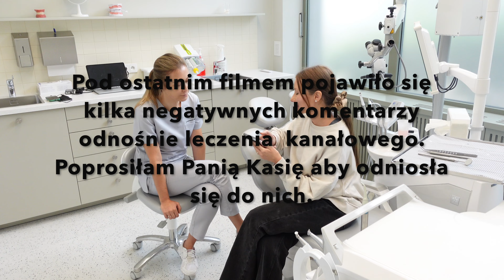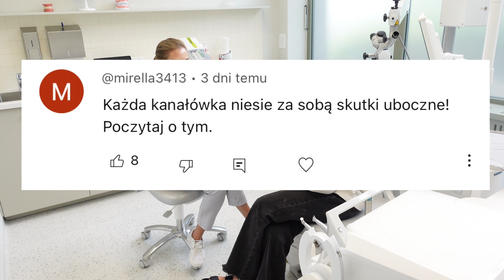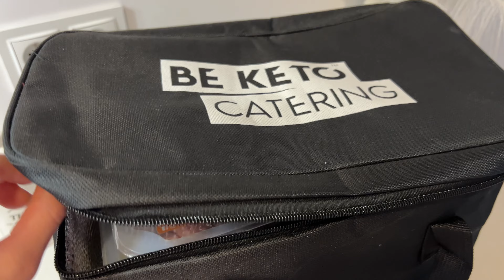ZMIANA WŁOSÓW | MOJE ZĘBY 🦷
Współpraca reklamowa z cateringiem BE KETO

KLAUDIAIJACEK -10%
Rabat na wszystkie diety🤍

Dziękuję, że tu jesteś! Miłego oglądania😘